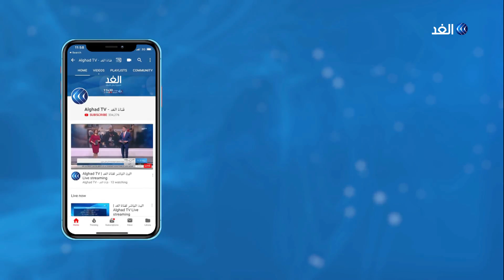مراسل الغد يوضح حيثيات إدانة القطري عبد الله الأنصاري بتهمة العنصرية في لندن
أدانت محكمة الأعمال البريطانية عبد الله الانصاري الملحق الطبي في السفارة القطرية في لندن بتهمة العنصرية في القضية المرفوعة عليه وعلى السفارة من الموظف المفصول منها الصومالي الأصل البريطاني الجنسية محمود أحمد.
كما أجلت المحكمة قرار تحديد العقوبة إلى جلسة التاسع عشر من يونيو المقبل.
المزيد من التفاصيل يتحدث مراسل الغد في لندن عمر بشير مع الإعلامي  محمد عبد الله عبر النشرة الإخبارية.